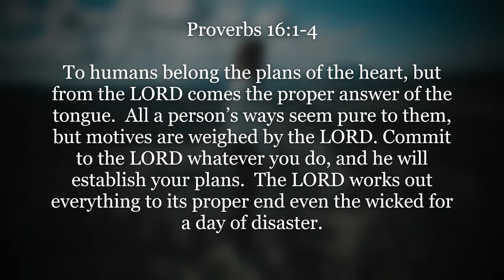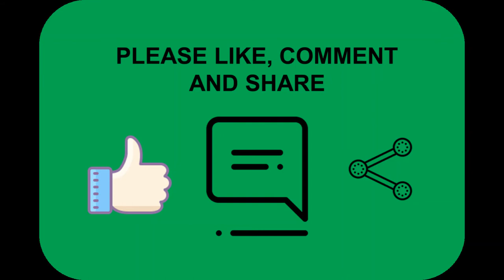Inspirational Quotes About Future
If you like Inspirational Quotes About Future video, please do not forget to hit the subscribe button and the bell icon to notify you, we are uploading new inspirational quotes every day.